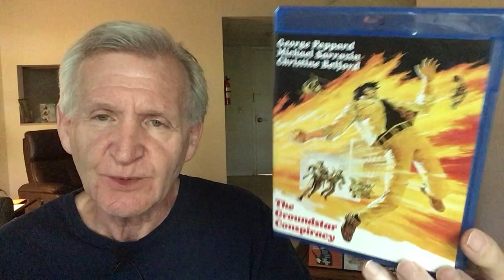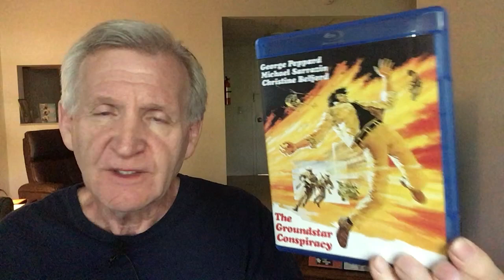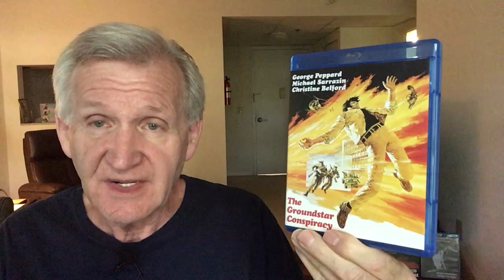THE GROUNDSTAR CONSPIRACY: George Peppard stars.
Another film discussion from 1972, the espionage, amnesia thriller The Groundstar Conspiracy.